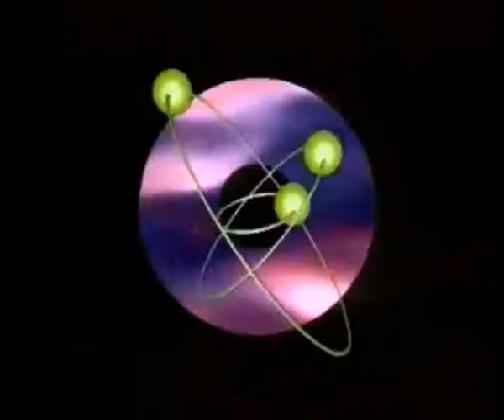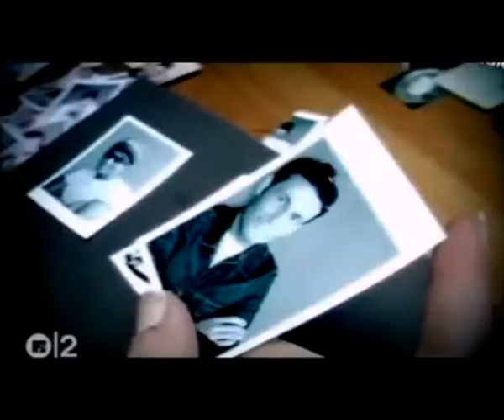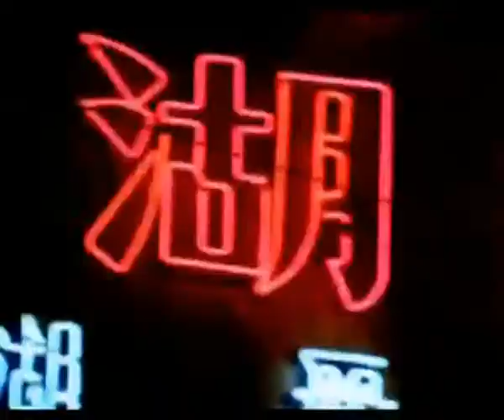90's video megamix